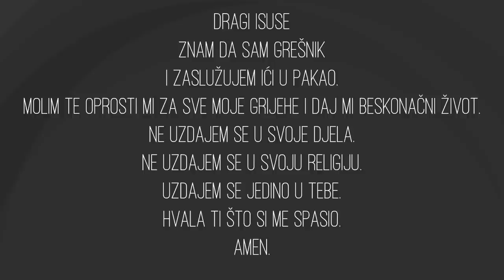Što moram učiniti da budem spašen? | Evanđelje Biblije | CROATIAN Gospel Cartoon / CROATIAN Cartoon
Croatian is the native language spoken in Croatia (Europe). Of course there are millions of Croatian speakers living in practically every country on the globe.

Use this video to reach out to your Croatian-speaking friends and their families. It’s so important to reach people with the Gospel and tell them the GOOD NEWS that Jesus loves them and wants to give them a permanent home in Heaven. Now you can tell them! SHARE, MIRROR AND COPY THIS VIDEO FREELY!